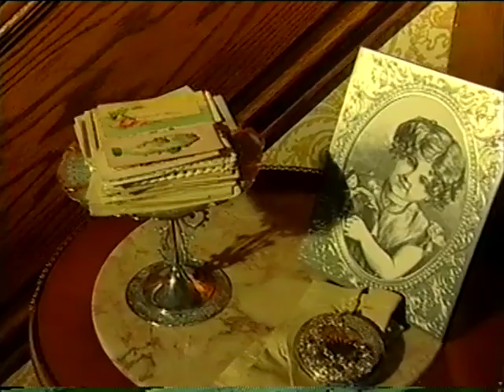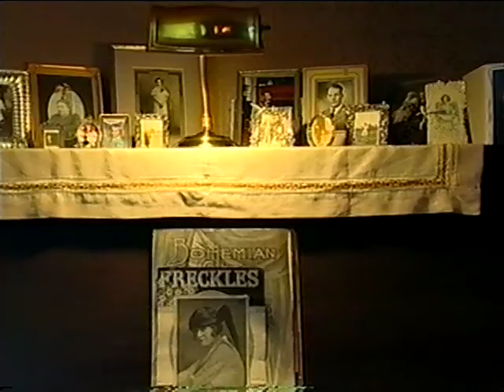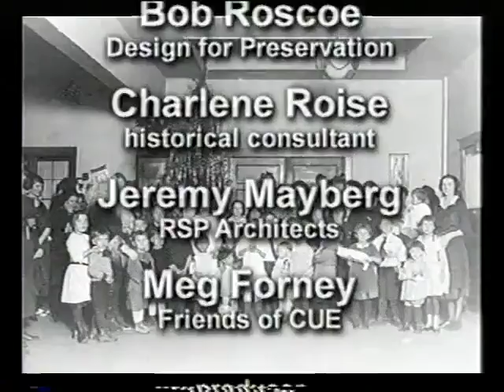On CUE, January 2004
11:08 - Introduction with Phill Lindsay; 2:01 - Montage of restored historic home in Northeast Minneapolis; 5:24 - Britta Bloomberg of the State Historic Preservation Office discusses the process of historic preservation of sites across the state, with Phill Lindsay; 16:50 - Photo montage of historic buildings in Northeast Minneapolis; 17:19 - Interview with owners of Schullo's Grocery; 19:47 - Return to montage of historic buildings; 20:11 - Stephen Osman on Historic Fort Snelling and Ann Calvert of the Community Planning and Economic Development Committee on historic riverfront preservation, with Phill Lindsay; 35:08 - 'Where is it?' feature; 35:25 - Bob Roscoe on residential historic preservation, with Phill Lindsay; 46:06 - Charlene Roise on historic preservation goals in Minneapolis; 48:42 - Jeremy Mayberg of RSP Architects on the restoration of the Historic Grain Belt Brewery, with Phill Lindsay; 59:27 - Meg Forney discusses the future site of CUE; 1:00:25 - Closing with Phill Lindsay